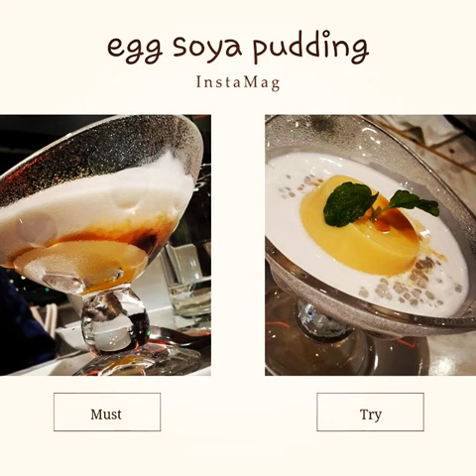Spicy black bean burger and All American.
Tags:veganinspo chinesedessert cherries veganlifestyle veganhotdog cake frosting vegancake pinksushi veganista almondpancake vegandinner coconut veganpastry